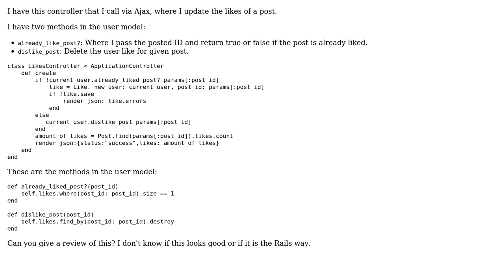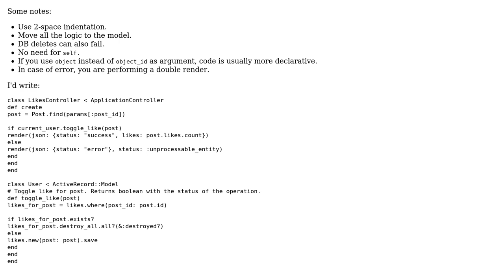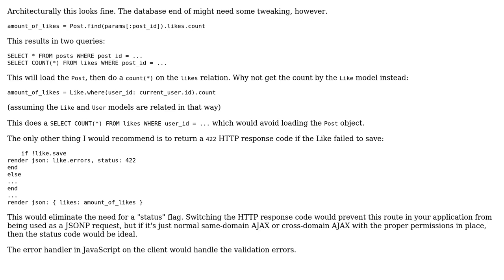Code Review: LikesControler for a Post (2 Solutions!!)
Code Review: LikesControler for a Post

With thanks & praise to God, and with thanks to the many people who have made this project possible! | Content (except music & images) licensed under CC BY-SA | Music | Images & others | With thanks to user tokland user Nivla user Jamal user Greg Burghardt and the Stack Exchange Network Trademarks are property of their respective owners. You are responsible for your own actions.